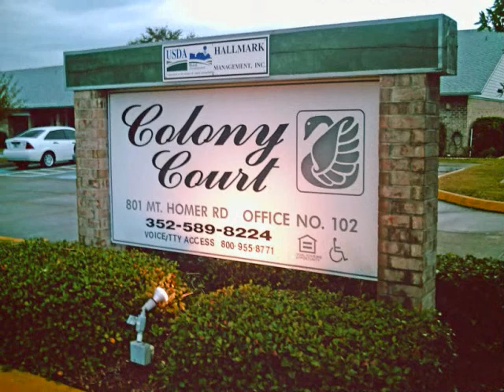Cong DIST 10 EUSTIS CITY HALL ADA REQUEST 2009 violations never corrected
this is the original public record plea made by voter handicapped residents of the Franklin House for a ADA sidewalk and ADA crosswalk made to the Eustis City Commission. The full film of all the testimony is live stream on on Comcast  and Bright House Lake views and has been sent to Congressional Staffers